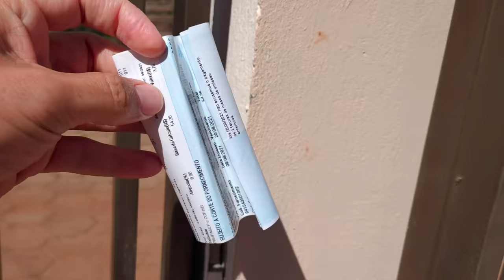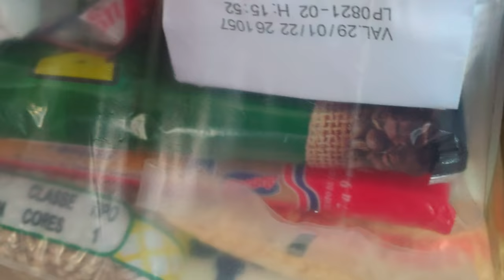VLOG. 20 CESTAS BÁSICAS DE PRESENTE PARA QUEM PRECISA - Fubá online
Junto com o @mais1silvaporai presenteamos 20 familias com cestas básicas no vlog de hoje

Veja essas Play lists:
Quem me enviar alguma coisa? 💌 🎁
Para: Fubá
Coronel Macedo-SP